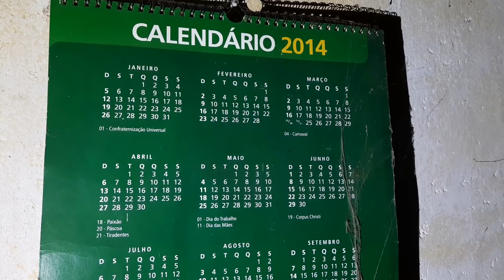MUITO TRISTE DE VER!!! ENQUANTO UNS ABANDONAM OUTROS SEGUEM NA LUTA DO TRABALHO NO CAMPO!!!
• Quarta, 25 de novembro de 2020.

• COMENTÁRIOS MAL EDUCADOS SERÃO REMOVIDOS ASSIM QUE LIDOS!!!

• NÃO DAMOS LOCALIZAÇÃO DOS LUGARES ONDE OCORREM AS FILMAGENS!!!

• NÃO INCENTIVAMOS VANDALISMO NOS LOCAIS QUE VISITAMOS. NADA SE LEVA, NADA SE DEIXA!!!

• O INTUITO DO CANAL É PRESERVAR MEMÓRIAS DOS ANTIGOS COLONIZADORES, CONHECENDO ANTIGAS CONSTRUÇÕES E OBJETOS USADOS POR ELES...

• NOSSO TOTAL RESPEITO E AGRADECIMENTO A TODAS AS FAMÍLIAS QUE NOS POSSIBILITAM FAZER ESTE TRABALHO DE RESGATE DAS MEMÓRIAS DE ANTIGAMENTE...